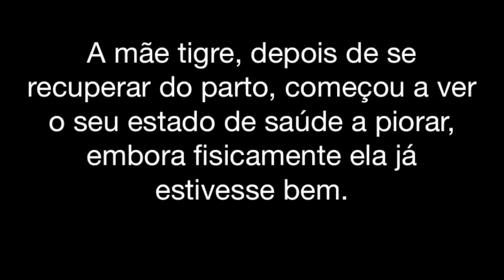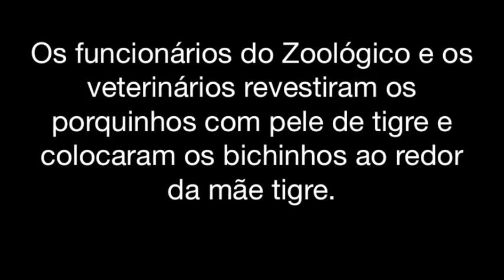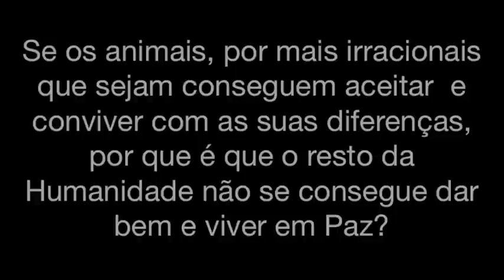Trigres são Tigres